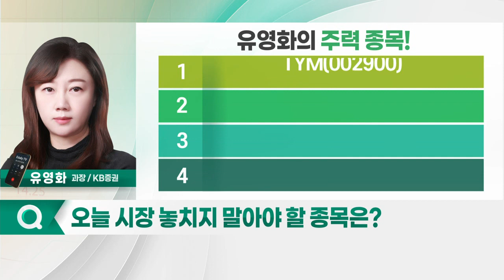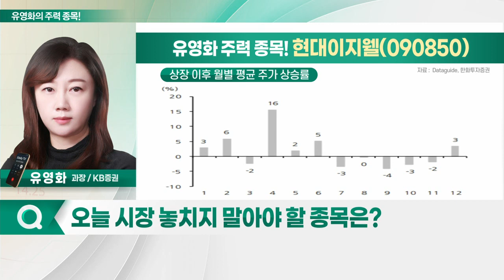현대이지웰, 아이패밀리에스씨, TYM, 대한광통신_유영화의 주력 종목 (20230104)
현대이지웰(090850)
- 국내 MS 1위 복지 플랫폼 전문 기업
- 거래액 기반한 마진 구조… 매출 원가↓
- 매출 대비 판관비 비중 낮아
- 매출 증가 따른 영업레버리지 효과↑
- 현대백화점그룹 계열사로 편입: 현대그린푸드가 인수
- 캡티브 마켓 확대 기대감 후퇴
- 수주계약 지연 따른 실망 매물 출회
- 범현대 계열사의 위탁 사업 수주 증가세
- 거래대금 안정적 성장에 기여 판단
- 주가 수익률, 통상 4~6월 양호: 매년 1Q 높은 복지포인트 소진율 영향

- 뷰티·웨딩·리빙 등 핵심 사업 영위
- 롬앤 및 아이웨딩 브랜드 사업 주력
- 롬앤 통한 품목 다변화 '성공적'
- 국내 및 일본 매출 비중 약 70%
- 위드 코로나 효과로 실적 개선 속도
- 日 편의점 유통망 확대
- 캐릭터 콜라보 및 신규 브랜드 출시 등 긍정적 실적 전망